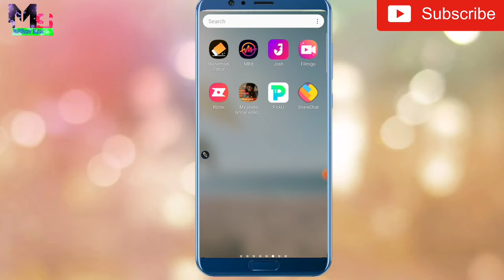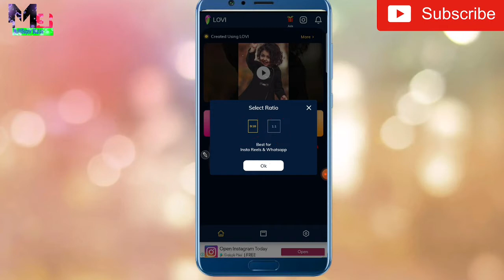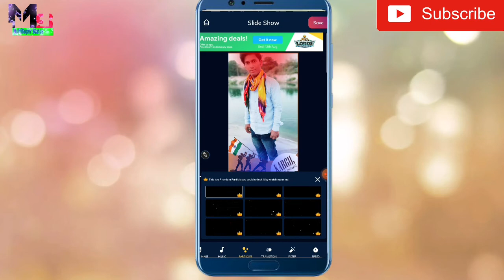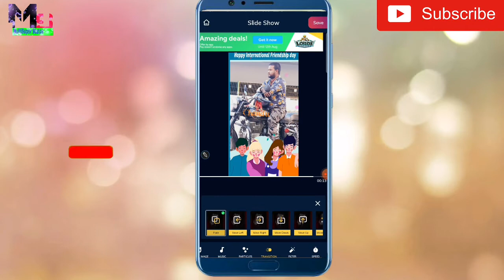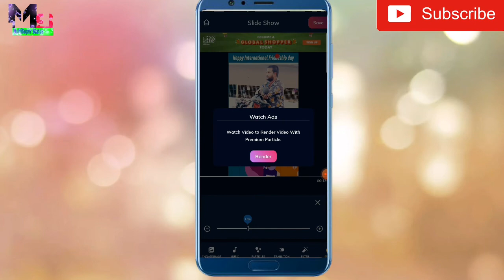Lovi App video Editing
lovi app video Editing | lovi App | lovi App video Editing app

Hello  Friends

👉Dosto Aaj ke video mein Apko Batne jaa raha hoon ki  lovi App se Slideshow video Editing kese karte Hain Or Lovie App kese use karte Hain

1. Create Status Video with Beats and Stunning Effects with Lovi App.

   ( MultiSuper Technical)